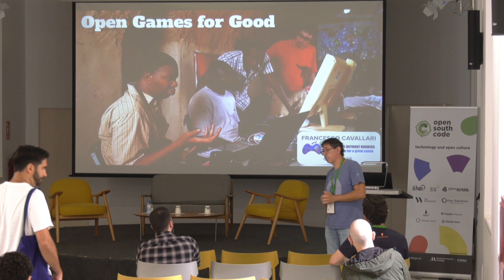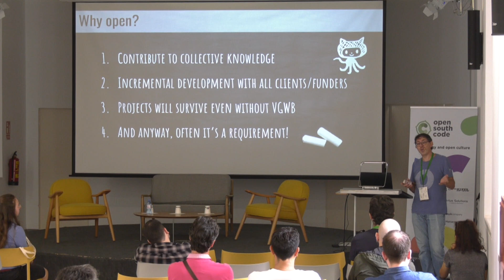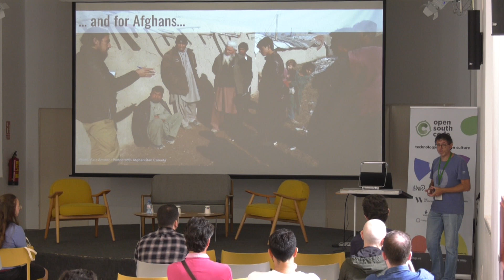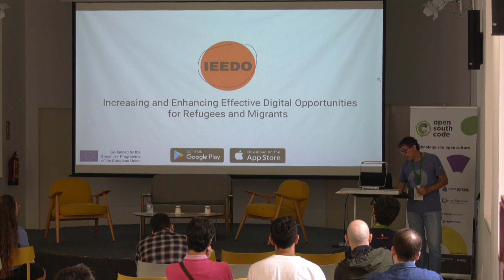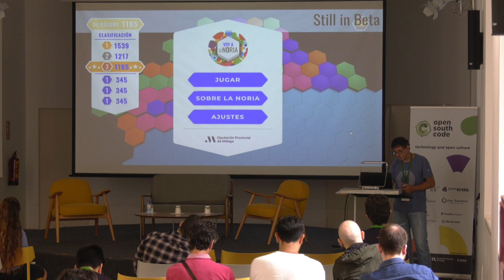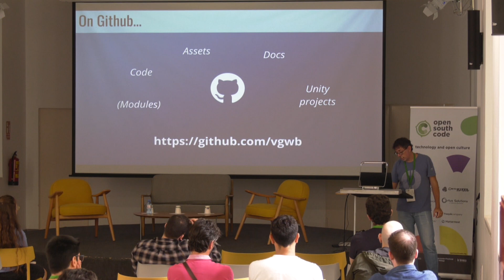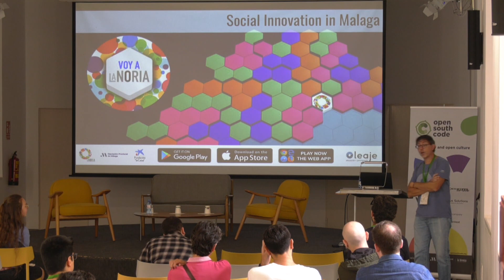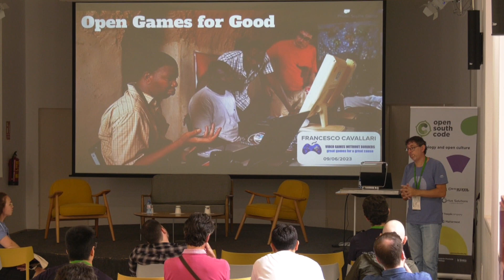Open Games for Good - Francesco Cavallari - OpenSouthCode 2023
Francesco, founder of Video Games Without Borders will present the vision for the organization, its community, the main projects developed so far and how they are distributed as open source.
Video Games Without Borders is a nonprofit organization and an international community of people who believe in digital games to change the world for the better, that’s why we develop and distribute games for impact: directly improving the quality of life (mainly in education and health), fundraising for good causes or raising awareness about important subjects. Moreover, we want the way we develop our games to be as impactful as the games themself. That’s why we try to include people from developing countries and young talents to our teams… and that’s why we distribute our code as Open Source and our assets as Creative Commons.
Our most successful game is **Antura and the Letters**, a free and award-winning mobile game that helps kids in learning to read in their mother language as well as learning a foreign language. Initially developed for out-of-school Syrian refugees in 2016, it has been expanded recently to help Afghan kids with their literacy and Ukrainian kids with their integration in the European Union. Even if it has been designed for refugees, it’s available and enjoyable by any kid speaking one of the 12 languages supported at the moment. That’s why it has more than 300.000 downloads with very positive feedback from players all over the world.
Among the several games we have developed in recent years, in 2023 we released **Voy a La Noria**, a puzzle game that explains the work carried out by the Center for Social Innovation La Noria in the province of Malaga. In the game you are challenged to achieve the maximum social impact in the province of Malaga, placing a variety of projects so that they carry out their work optimally and have the greatest possible impact in the territory.
All our games are developed in Unity and shared on Github